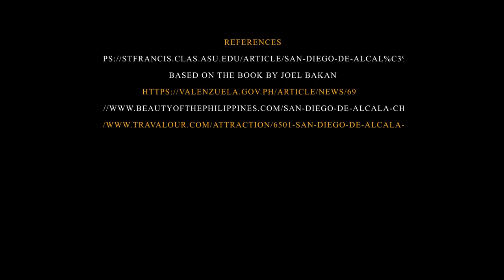San Diego De Alcala | Old But Not Forgotten - A landmark of historical heritage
Old but not forgotten, discover as this group explores San Diego De Alcala, the landmark of historical and cultural heritage that sets the perseverance of the residents of Polo, Valenzuela to preserve the remnants of their ancestors.

Group 5 - 12 Voltaire

JeVron Lames

Avila, Lance Gabriel R.
Gonda, Stephen James S.
Mondragon, Ken John Vianney S.
Nama, Lexus D.
Arabaca. Irish May N.

Developed as per the requirements of Contemporary Philippine Arts from the Regions